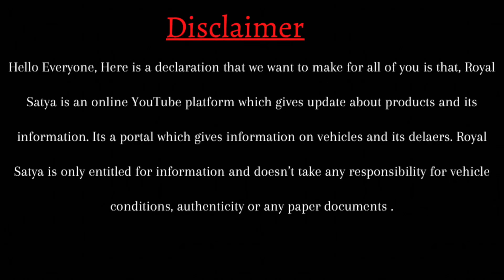Only 65k Rupees Second Hand Car in Bhubaneswar | Biggest Used Car Showroom in Odisha | Used Car Sale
Jaleswar Motors
Location: Hitech Square, Bhubaneswar

Get best second hand cars in jaleswar motors Odisha.